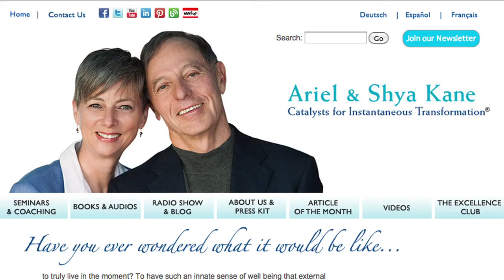Life is a Date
Many people in relationships or above a certain age consider themselves “beyond” dating. Or if you're dating or contemplating dating again, you may find the prospect daunting. Discover how any moment with another person can be meaningful if you're there for it.